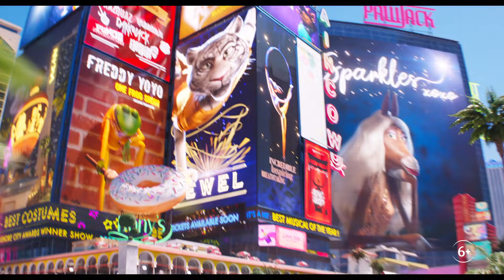ЗВЕРОПОЙ 2 | Трейлер 1 | в кино с 23 декабря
В кино с 23 декабря

Тяжело быть продюсером, когда ты коала и у тебя лапки.
Еще сложнее, когда вся твоя труппа – это танцующий без остановки пухляш, колючая девочка-панк, застенчивая школьница, верзила-гангстер и многодетная мама, чьи дети – поросята в прямом смысле слова. Рецепт успеха прост - рвануть в мировую столицу развлечений, завербовать легендарного рок-музыканта и взорвать сцену новым бомбическим шоу!
Кто сказал, что мечтать вредно? Видим цель, не видим препятствий!